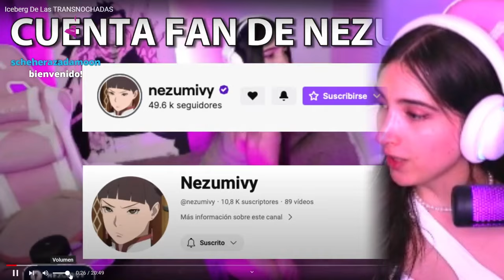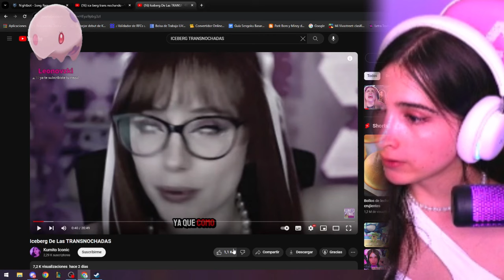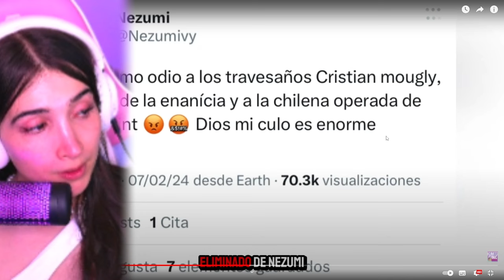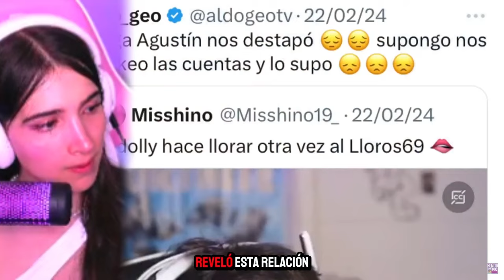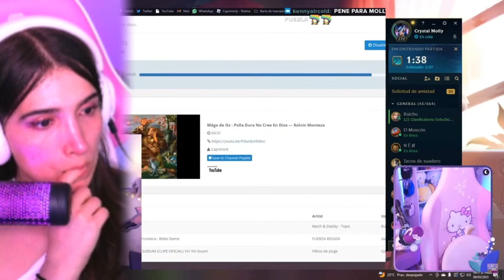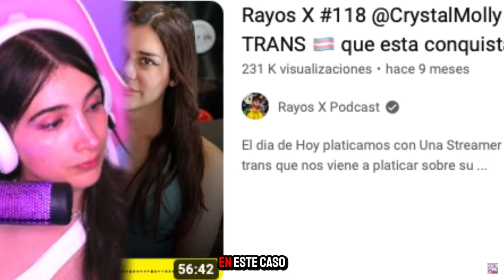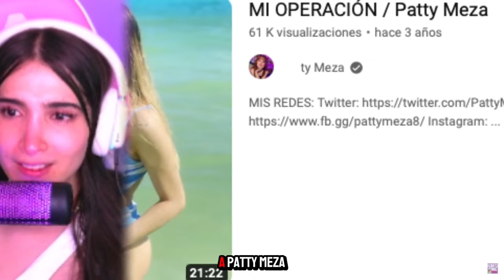NEZUMI REACCIONA AL ICEBERG DE LAS TRANSNOCHADAS💀🤣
Clips de nezumi y molly (canal no oficial)